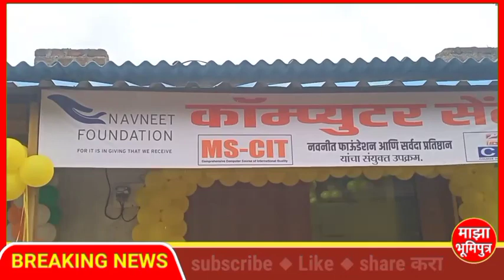MS-CIT दोन हजारात | भाताने येथे आमदारांच्या हस्ते कॉम्पुटर सेंटरचा शुभारंभ